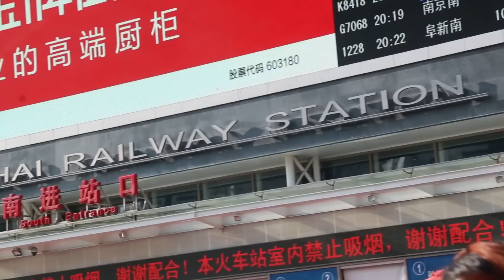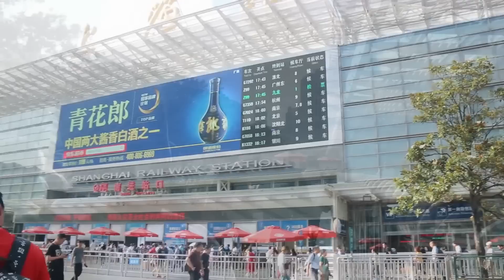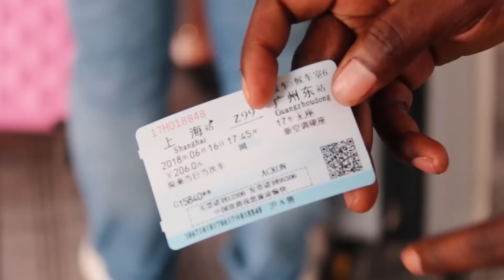Being A Foreigner Inside China's Slow Train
I just wanted to share how it's like to be in a slow train as foreigner!